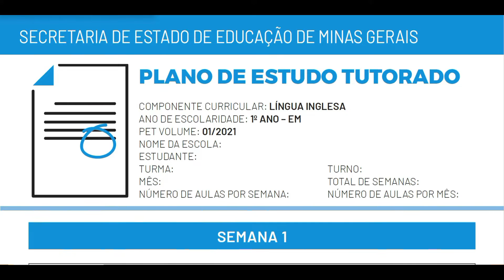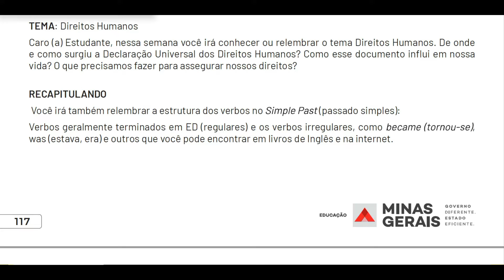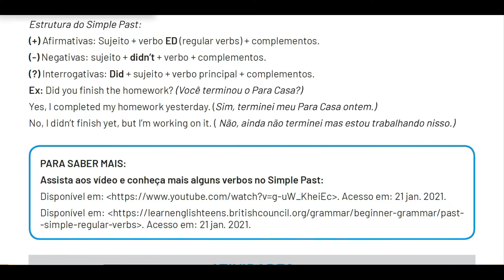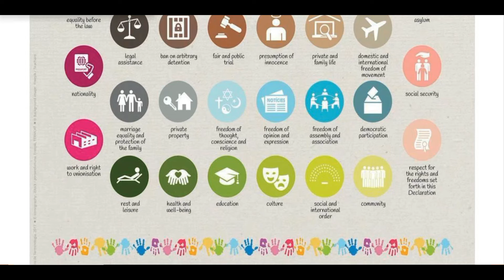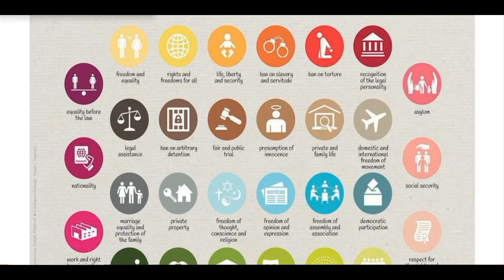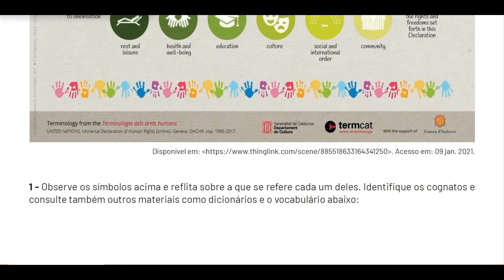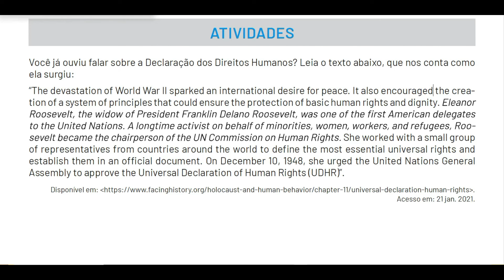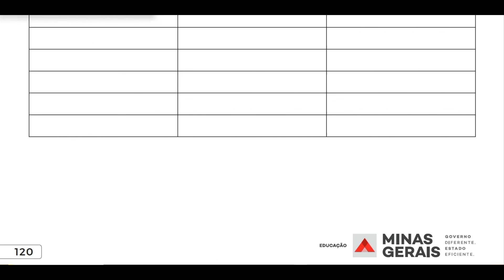1º Ano - PET 1 - English - Week 1 - 2021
Explicações das atividades da semana 1 do PET 1.